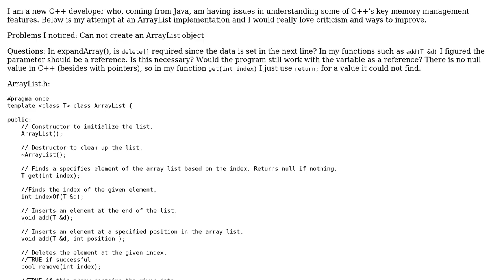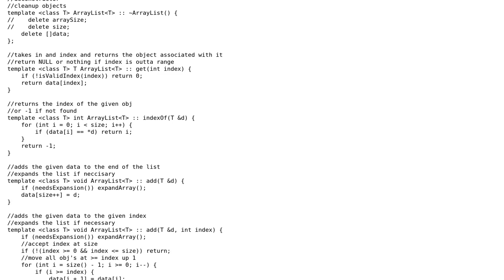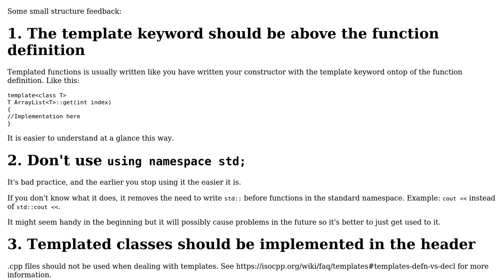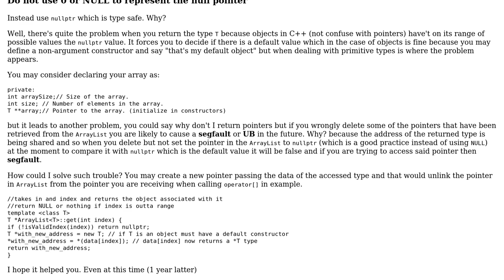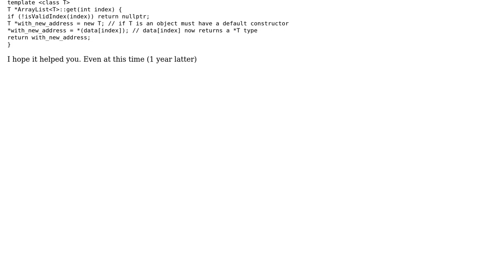Code Review: C++ Arraylist Implementation (2 Solutions!!)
Code Review: C++ Arraylist Implementation

With thanks & praise to God, and with thanks to the many people who have made this project possible! | Content (except music & images) licensed under CC BY-SA | Music | Images & others | With thanks to user sI?IhIn ?Istha kx?ll user SirTrashyton user Oscar user Heslacher and the Stack Exchange Network Trademarks are property of their respective owners. You are responsible for your own actions.